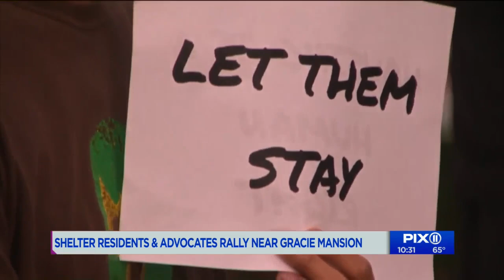Homeless shuffle continues, tension grows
There's a new plan to move homeless men from the UWS to FiDi.